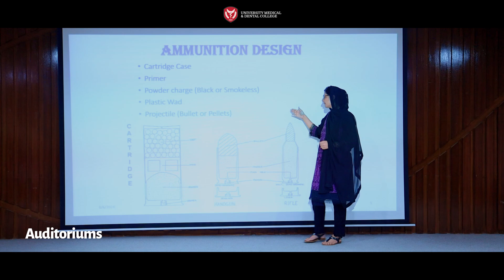UMDC Faisalabad: Leading the Way in Medical and Dental Innovation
Discover the Ultimate Medical and Dental Education Experience at UMDC Faisalabad. Explore Our State-of-the-Art Facilities, World-Class Faculty, and Cutting-Edge Research Opportunities. From Advanced Lecture Halls to Modern Labs and Secure Biometric Access, UMDC is Where Future Healthcare Leaders are Made. Join Us on a Journey of Excellence and Innovation as We Shape the Next Generation of Medical and Dental Professionals!